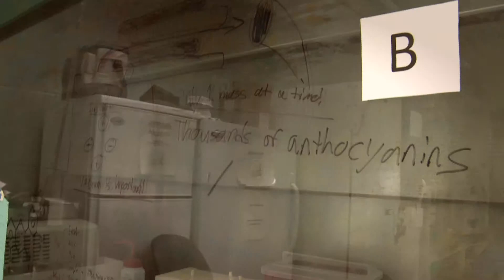Through the Grapevine: Health Benefits of Wine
Purdue professor of food science and nutrition Mario Ferruzzi discusses how a moderate consumption of wine can improve blood flow and lower risk for a variety of chronic and degenerative diseases. This video is part of "Through the Grapevine," a multimedia series on Indiana grapes and wines